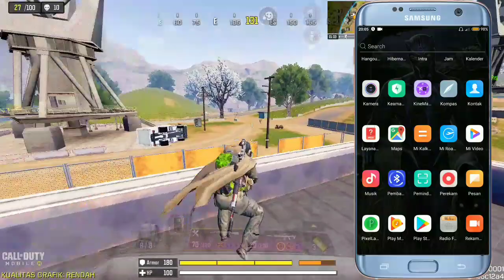[SEASON 11] UPDATE BEST CONFIG CODM SMOOTH EXTREME 60 FLS LOCK | ANTI LAG, OPTIMIZE ALL PHONE